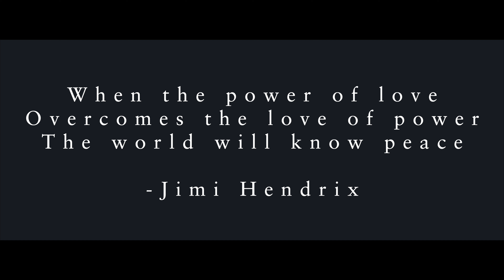Remy Whyte x Marcus Taylor - "Talk About It"